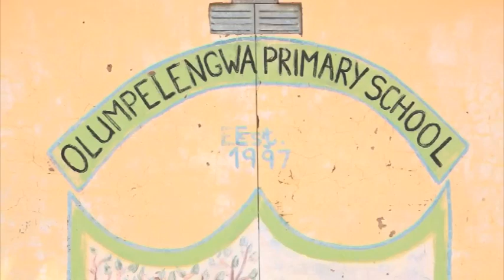Uukwandongo Trust Fund donates school supplies to Olumpelengwa Primary School- NBC